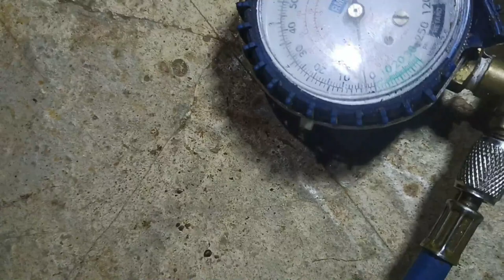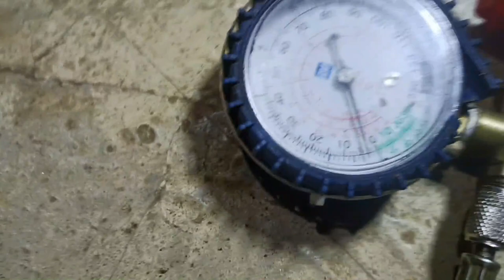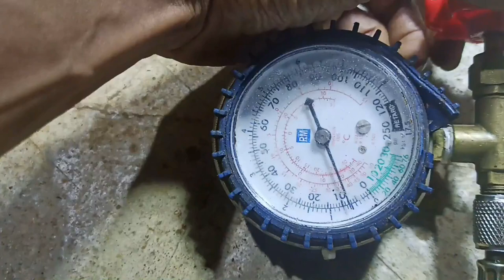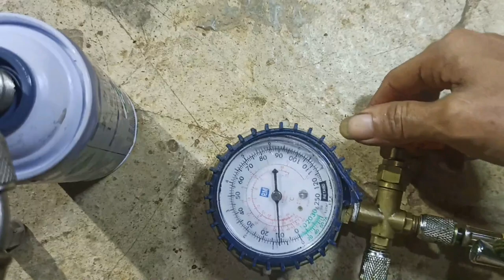Cara mudah mengganti kompresor kulkas satu pintu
Hallo,..rekan2 selamat berjumpa dengan saya
 disini saya akan membagikan video bagaimana memperbaiki Cara mudah mengganti kompresor kulkas satu pintu  dimana kendala kulkas pada  compresor  bermasalah
Jadi, lebih baik kalau kita bisa perbaiki sendiri.
Di video ini adalah tutorial cara memperbaiki kulkas compresi kurang kuat
compresornya di evap bunga es di atas aja
Ok teman-teman kita langsung saksikan
tahapan-tahapan perbaikannya
tonton sampai selesai semoga bermanfaat jangan lupa

servis jepara